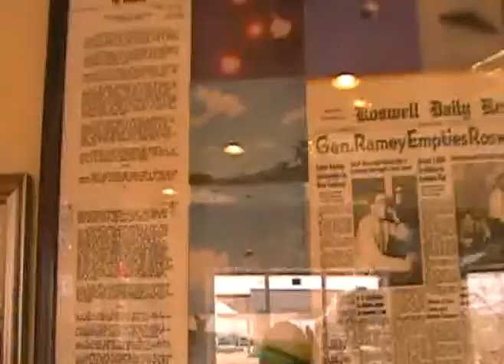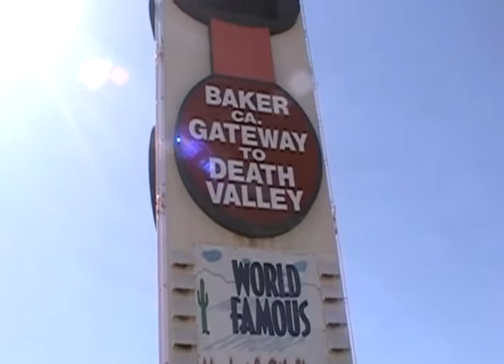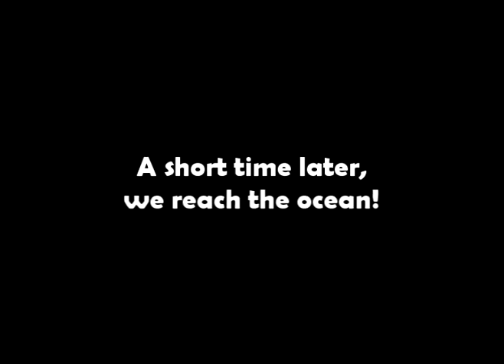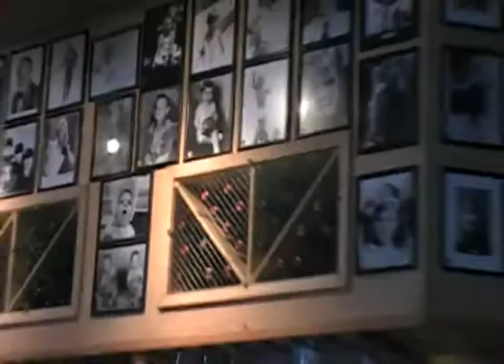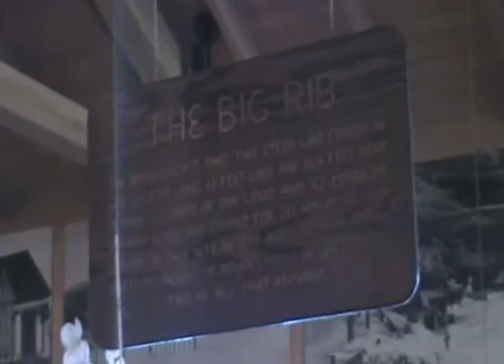Labor Day - Day Trip to Malibu, Ca.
Labor Day - Day Trip from Las Vegas to Malibu, Ca. explains it all.

Don't miss Part 2 ,  Hollywood Hate Crime